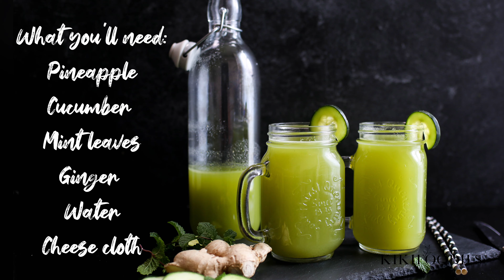REFRESHING DETOX DRINK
INGRIDIENTS:
* 1 large pineapple
* 3/4 cucumber
* 6-7 mint leaves
* Thumb size ginger
* 1 cup water